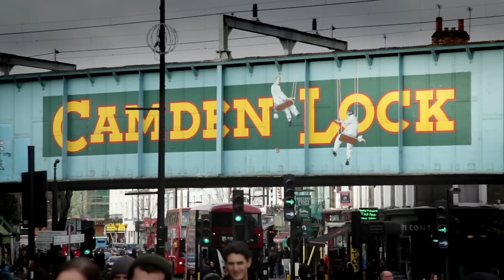Zara McFarlane - Angie La La // Live at Dingwalls with Leron Thomas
Welcome to the official Brownswood Recordings YouTube channel.

Brownswood Recordings is the independent label belonging to the DJ and broadcaster Gilles Peterson. Founded in 2006 the aim of the label was to provide a platform for the many unsigned artists that were sending their music to Gilles to play on his late night BBC Radio 1 show.

Video shot at Dingwalls of Zara McFarlane performing alongside Leron Thomas for 'Another Sunday Afternoon At Dingwalls' with Gilles Peterson and Patrick Forge.

Tracks featured are 'Spinning Wheel' (credits) and 'Angie La La' (performed).